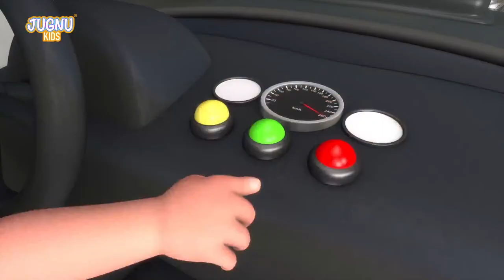dump truck, excavator, tractor, garbage trucks, truck, truck crane. videos for children | BIBO and T